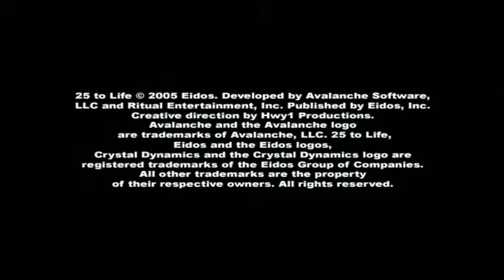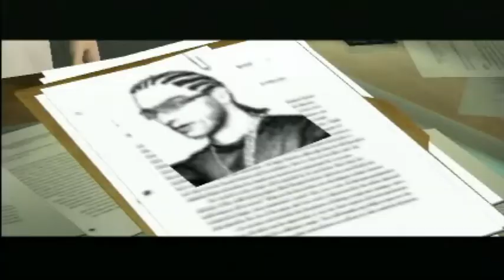25 to Life - XBOX (2006) - 480p / 'Longplay' / Chapter 1: One Last Deal